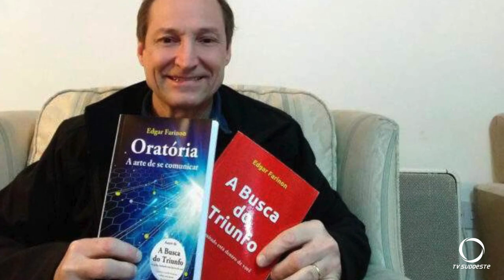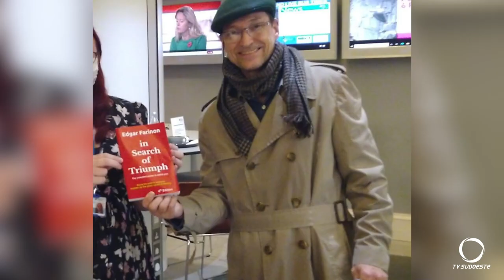Escritor Beltronense se destaca no exterior com suas produções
Cultura: Escritor que nasceu em Francisco Beltrão lança livros no exterior e se destaca em vários países. Ele já prepara mais uma obra, a terceira, que deverá ser lançado início de 2024.